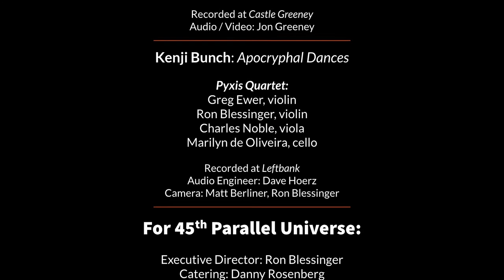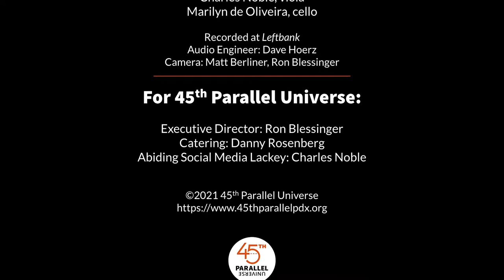Apocryphal Dances - music of Isang Yun, Andy Akiho, Chen Yi, and Kenji Bunch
Our performance is dedicated to the Asian and Pacific Islander musicians who continue to enrich and influence our lives with their consummate artistry. As a largely white organization in a largely white state, we have been the beneficiaries of the contributions and influence from the Asian artistic community, and it is with immense gratitude to our colleagues in the AAPI community that we present tonight’s performances.

Works
Königliches Thema By Isang Yun
Bagatelle for solo piano by Andy Akiho
Memory by Chen Yi
Apocryphal Dances by Kenji Bunch